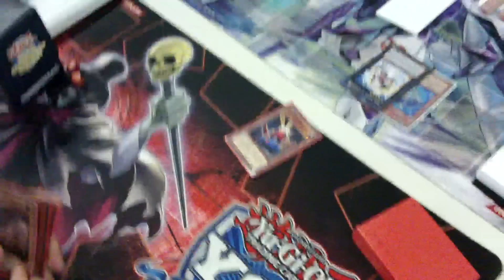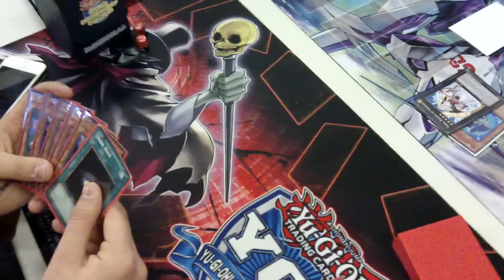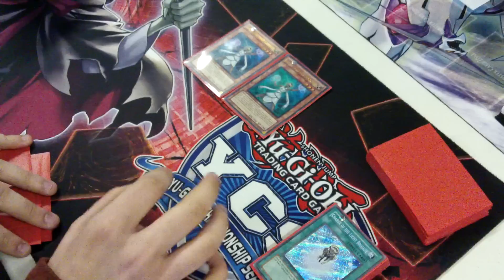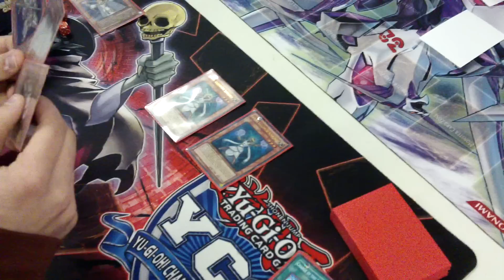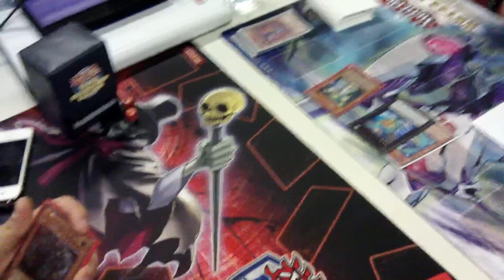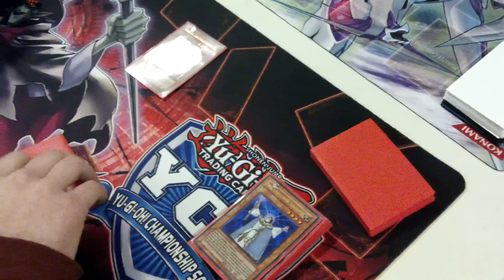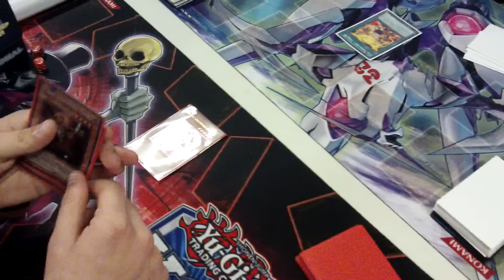LightSworn VS Wind-Up Game 2: (Ft' EKTIonCharge')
GAME 2: Hey Guys, here we have LightSworn in Red Sleeves on the Left, and EKTIonCharge playing Wind-Up in White Sleeves on the Right :D Remember COMMENT, LIKE and SUBSCRIBE TO US BOTH :D